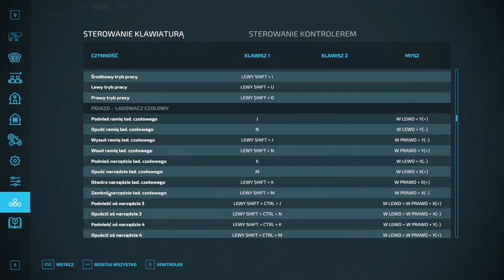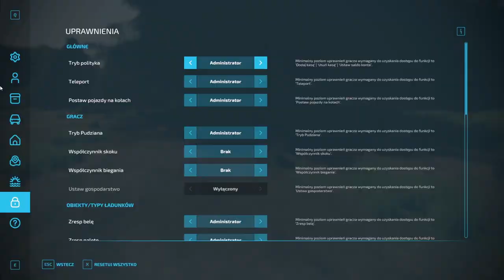PRZETRWANIE NA BAGNIE | Timelapse 2.5 godziny w 20 minut | Farming Simulator 22 PL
Pierwszy prawilny Timelapse na moim kanale.

Kontynuuje grę po ostatnim lajwie, konvert z dwóch i pół godziny do dwudziestu minut. Miłego oglądania :-)